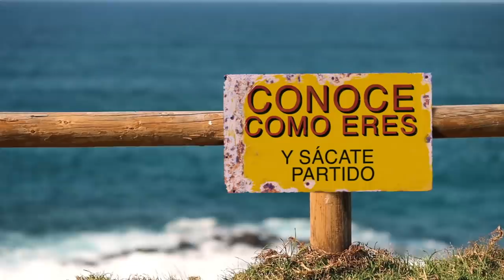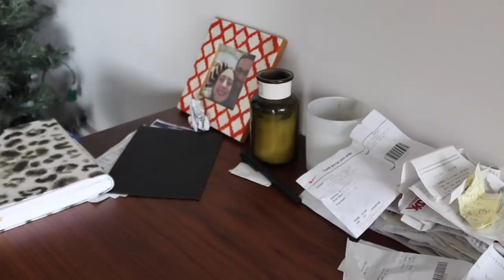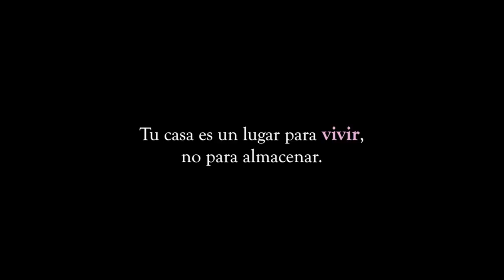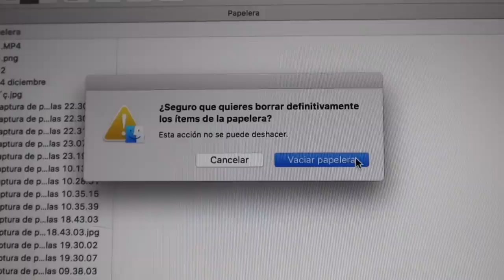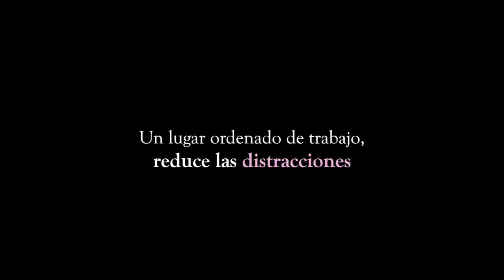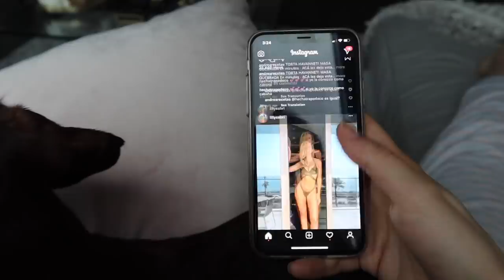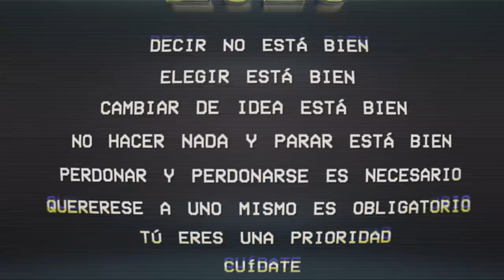COMO SER FELIZ EN 2020